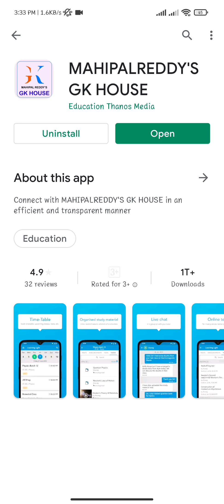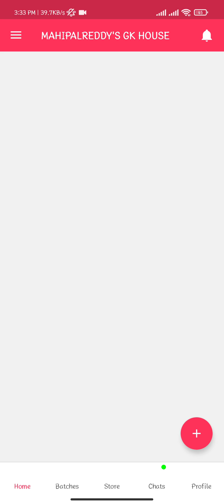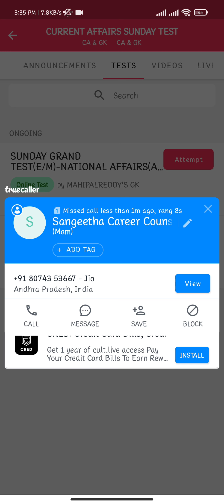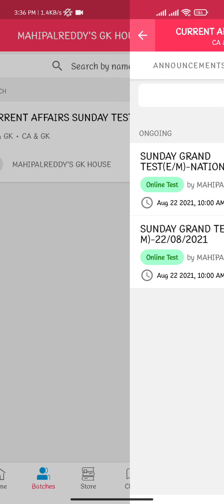sunday కరెంట్ అఫ్ఫైర్స్ గ్రాండ్ టెస్ట్ ను మొబైల్ app లో ఉచితం గా వ్రాయడం ఎలా ?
DOWNLOAD MOBILE APP MAHIPAL REDDY'S GK HOUSE FROM PLAY STORE  FOR ONLINE GK AND CURRENT AFFAIRS CLASSES